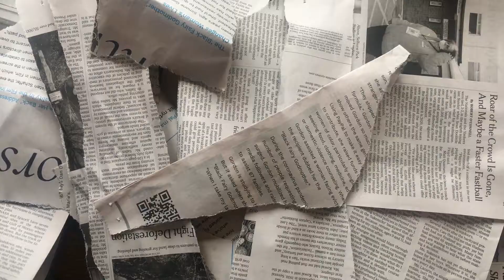papier mâché kit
instructions for papier mâché with wheat paste and newspaper